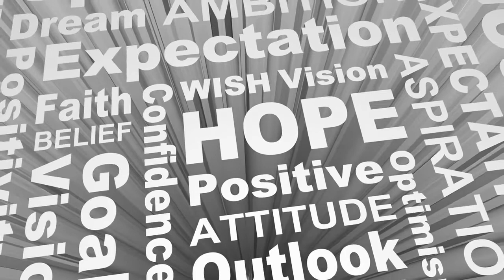Our Relationship with Food pt. #2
Our Relationship with Food is rarely dealt with. There is always talk about weight loss, and New popular Diets that help you lose a ton in a short period of time but its  rare that we actually sit and think about the motive behind why we are the way we are with food.

That, in my opinion, is more important than anything else.

This is part two of our relationship with food. In this video I will discuss helpful tips in order for us to say on track and understand how our Perspective is so important in changing the crazy thoughts that we've had in times past concerning food.

I will read them and I'm happy to respond. If you have any questions or concerns please leave those as well.

I will see you tomorrow for work it out Wednesday we have a great at-home workout that you can do with no equipment

Know That Jesus Loves You and So Do I !

-Aja